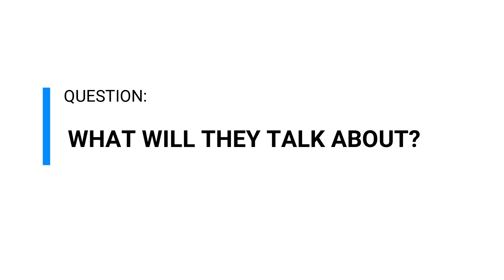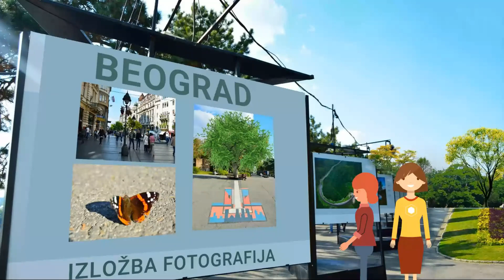Learn Serbian - Cam Speaks Serbian - Episode 46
Answer the Question: What will they talk about?

👉Learning The Serbian Language - The 2 Pillars Of Success
👉The 3 Genders of the Serbian Language: Masculine, Feminine and Neuter

💡Interested in learning Serbian? Learn Serbian with Serbian Lesson Videos, Grammar Tools, Study Guides and so much more! and start today!

✅DOWNLOAD TRANSCRIPT of this episode (Line-by-line transcript in Serbian and English, Vocabulary Sheet, Answer Key) from SerbianLanguagePodcast.com.